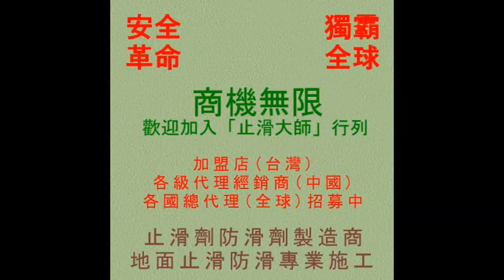止滑大師 554 防滑止滑 中國省代理止滑防滑施工技術培訓Ⅰ